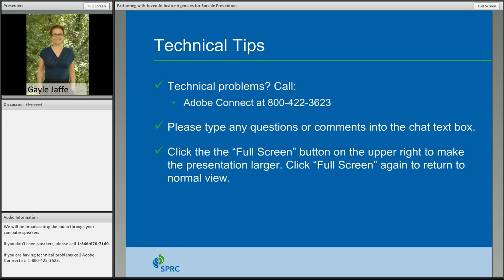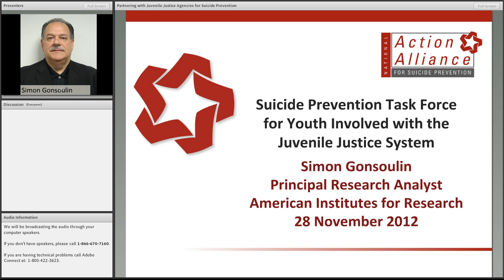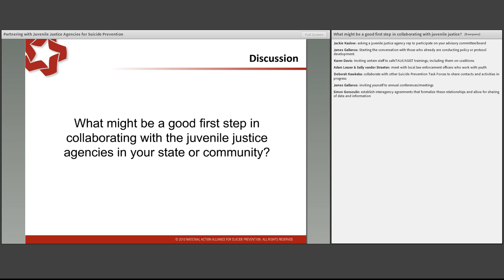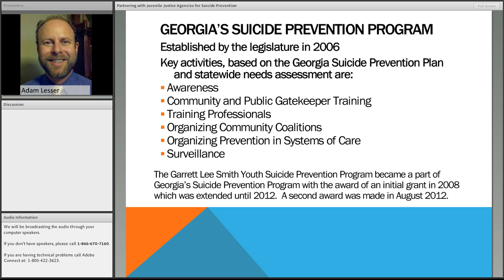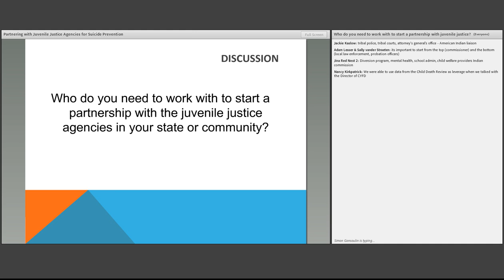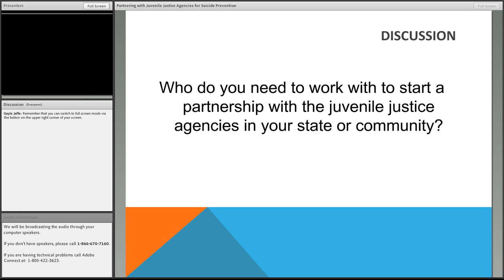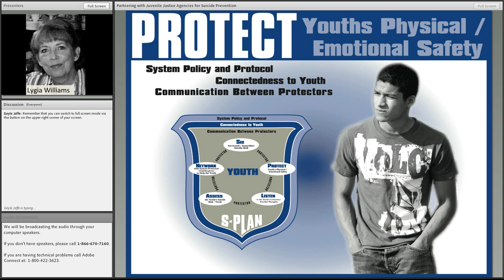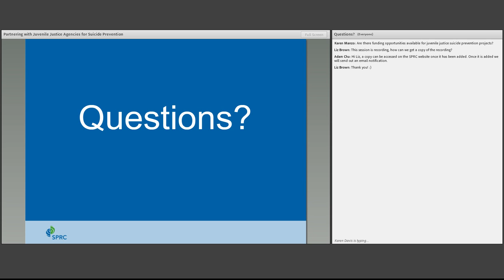Partnering with Juvenile Justice Agencies for Suicide Prevention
Building relationships with juvenile justice agencies and doing suicide prevention work within them can be challenging endeavors -- but they can also offer opportunities to foster ongoing, collaborative initiatives to keep youth safe. This event will give an overview of the National Action Alliance for Suicide Prevention's Juvenile Justice Task Force's work and anticipated products, and provide examples of partnerships with state juvenile justice agencies. In addition, participants will learn about a suicide prevention curriculum specifically designed for corrections staff in juvenile justice facilities. Guest speakers include a representative from the Action Alliance's Juvenile Justice Task Force, as well as two current state GLS grantees with substantial experience doing suicide prevention work in juvenile justice settings.